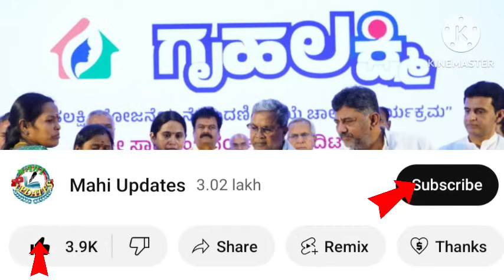ಗೃಹಲಕ್ಷ್ಮಿ ಪಿಂಕ್ ಕಾರ್ಡ್ ಇದ್ದವರಿಗೆ ಮಾತ್ರ 2000 ಬರೋದು.! | Gruhalakshmi Pink Card| How to Apply|Kannada